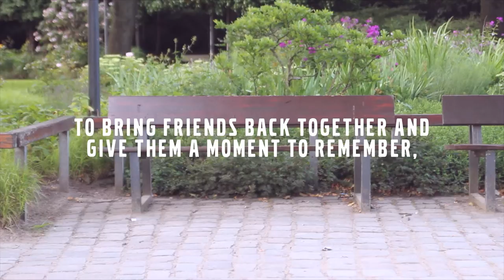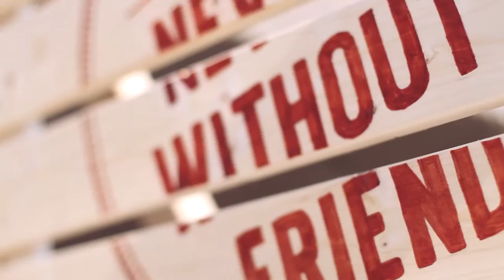Bench of Friendship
We built a bench! A bench for friends! Only for friends! This is the Ambient/Viral part of the campaign for Fisherman‘s Friend. This movie is gone viral in seconds after we dropped it online. No spreading, no cheating...pure internet awesomeness.

Directors: Thimon Machatzke & Christian Baur
Camera: Christian Baur
Production: Thimon Machatzke & Christian Baur
Song: Darwin Deez - Radar Detector